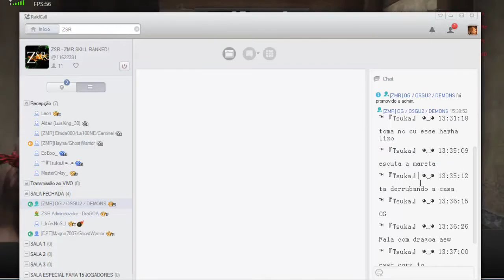ZSR #4 - AR - Final da Primeira Temporada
▬▬▬▬▬▬▬▬▬▬▬ஜ۩۞۩ஜ▬▬▬▬▬▬▬▬▬▬▬▬▬
▓▓▓▒▒▒░░░  EAE SEUS PUTOS E LINDONAS  ░░░▒▒▒▓▓▓
▬▬▬▬▬▬▬▬▬▬▬ஜ۩۞۩ஜ▬▬▬▬▬▬▬▬▬▬▬▬▬